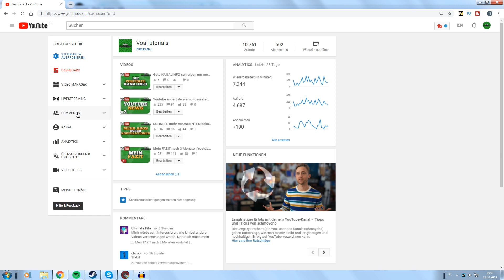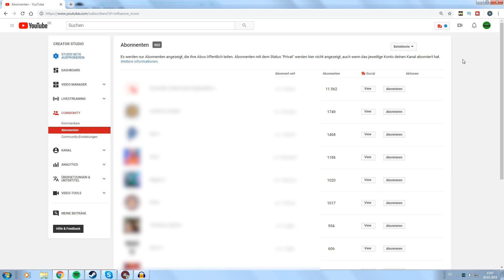Herausfinden, wer deinen Kanal ABONNIERT hat [Einfach!] 2019 | VoaTutorials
Dann bist du hier genau richtig. In diesem Video zeige ich dir, wie das geht, viel Spaß!

Der Kanal VoaTutorials behandelt alles rund um die Themen Youtube SEO, Kanaloptimierung und Videooptimierung.

►Skype: Voatrex
Man kann mich auch in Steam kontaktieren oder einfach einen Kommentar schreiben, die lese ich auch meistens innerhalb von 24 Stunden :D

Wenn ihr auf Amazon über den Link einen Artikel kauft (oder einen anderen, nachdem ihr vorher mit meinem Link Amazon geöffnet habt), bekomme ich eine Provision von 1-12%, je nach Artikel. Die von mir verlinkten Produkte sind immer Empfehlungen, bedeutet Werbung. Das Nutzen meiner Links ist natürlich freiwillig, fühlt euch zu nichts verpflichtet :)